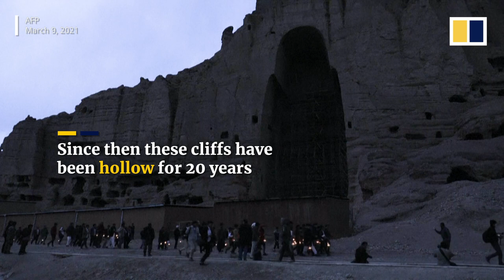3D Bamiyan Buddha marks 20th anniversary of Taliban’s destruction in Afghanistan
An ancient Buddha statue in Bamiyan, Afghanistan made a return in the form of a three-dimensional projection on March 9, 2021. The 55-metre (180-feet) Salsal was one of the two Buddha statues blown up by the Taliban in March 2001. The Islamic group, which controlled Afghanistan at the time, had declared the statues idols and ordered their destruction. The 3D projection's appearance marked two decades since their demolition.